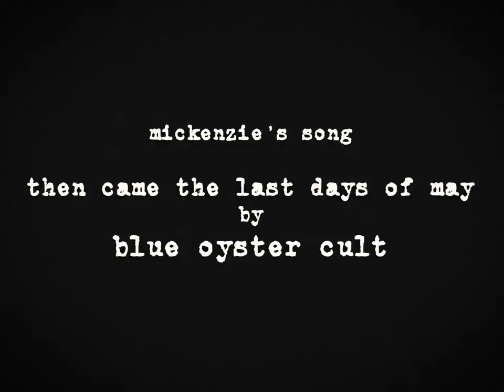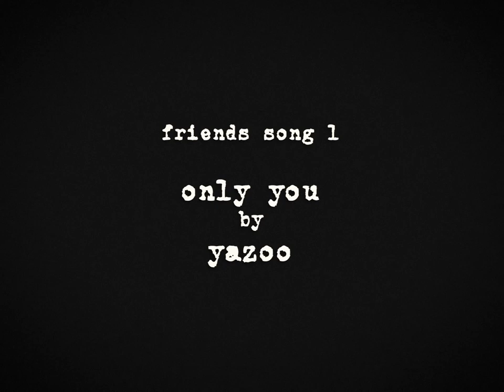Best Before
00:24 - Tom Robinson
04:35 - Tyler Gaucher
07:19 - Mickenzie Keller
10:36 - Friends 1
13:24 - Robert Jasiorkowski Interlude
14:20 - Kyle Nickoshie
17:00 - Friends 2
19:35 - Sam Fidlin
22:17 - Keiran Zimmerman
25:14 - Skylar Kehr
29:00 - Credits